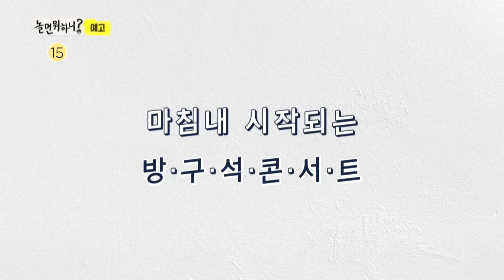[놀면 뭐하니? 예고] 방구석 콘서트 2차 라인업 대★공★개 !!